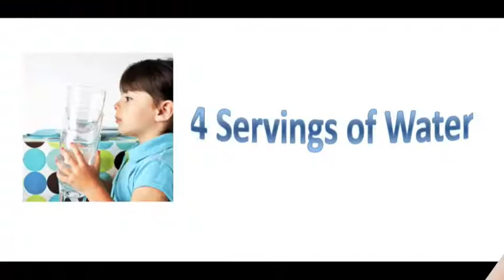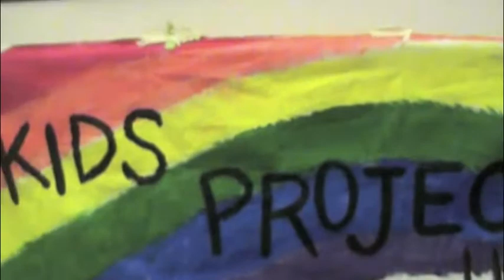Chopin Cooking Show- Oatmeal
Chicago Danztheatre Ensemble's outreach program, Kids Project worked with kids at Chopin School teaching them about acting on camera skills and healthy eating.